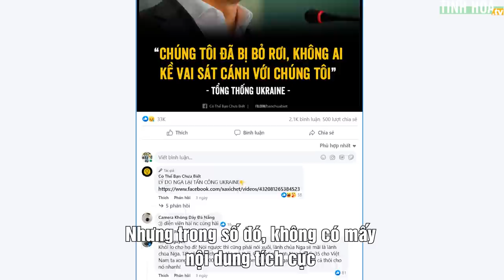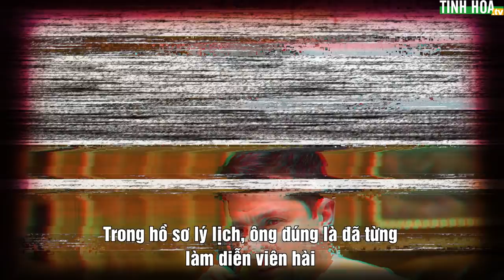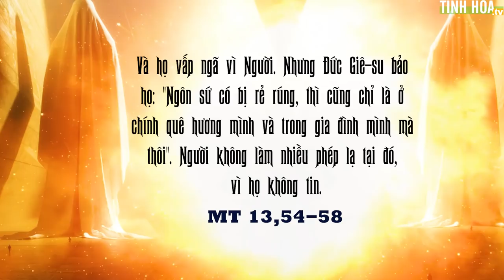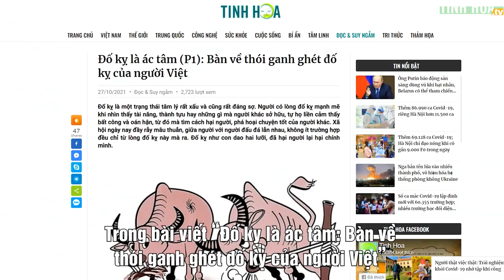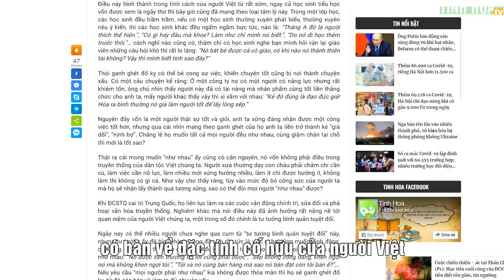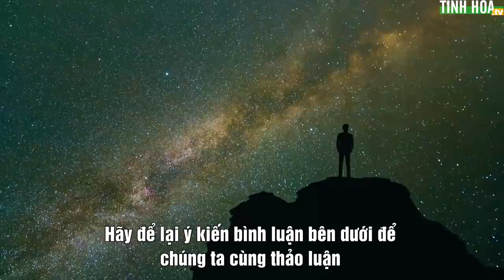Từ câu chuyện Tổng thống Ukraine Zelensky, bàn về tính cách người Việt | Tinh Hoa TV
Trong những ngày qua, khi cuộc chiến giữa Nga và Ukraine diễn ra. Người ta thấy trên mạng xã hội nổi lên tiếng đàm tiếu về vị Tổng thống Ukraine Zelensky, nhưng không có mấy nội dung tích cực. Vậy chúng ta hãy thử phân tích một chút về tính cách này của người Việt Nam.